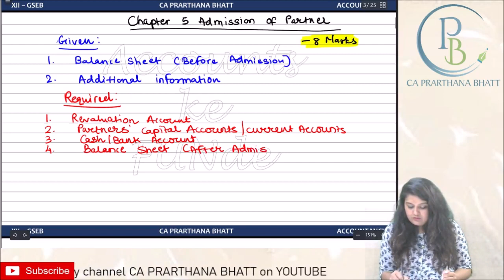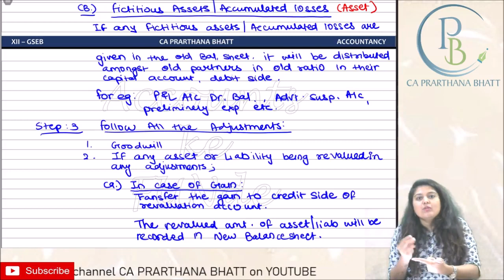05_Admission Of Partner_01